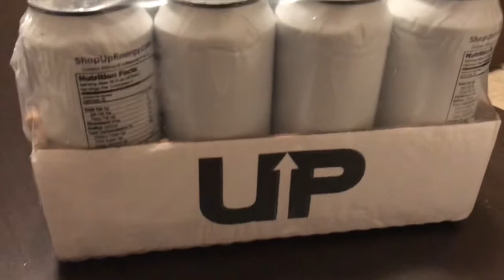Gymshark66 Challenge | UP Energy Review | New Year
Started the Gymshark 66 Day Challenge! I do a quick review on the new UP energy in the Can as opposed to the Bottle. And we Wish you a Happy New Year